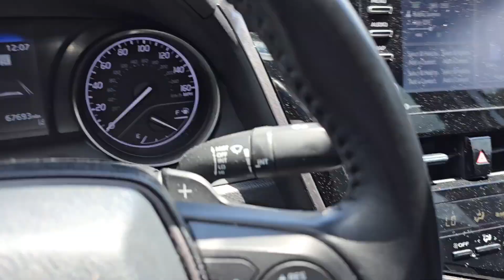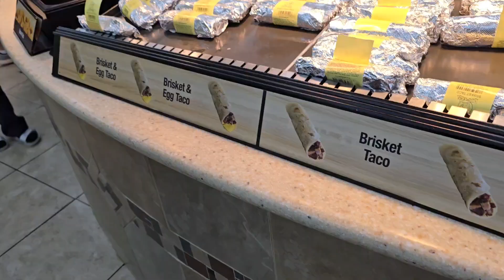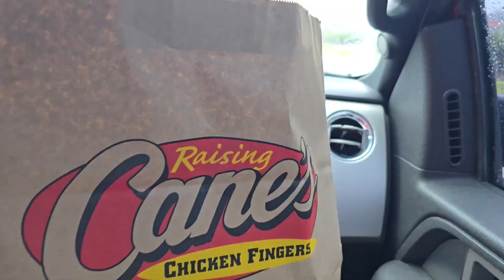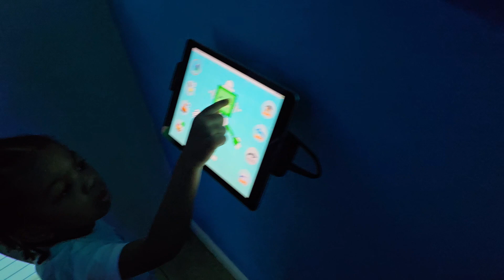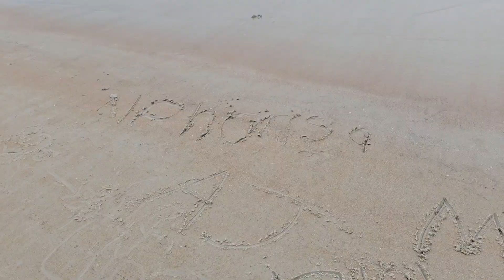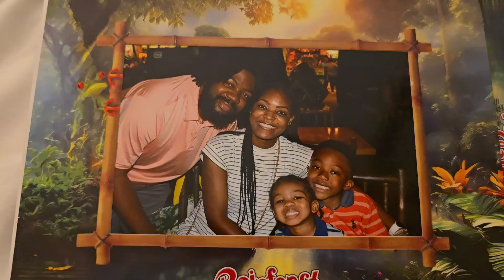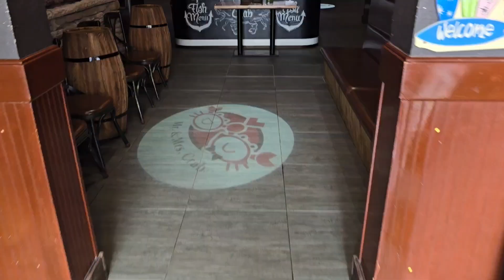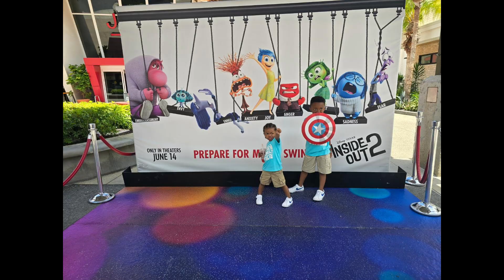Family Vacation •Road Trip•Florida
Thanks for 38 followers, I'm grateful for you all and hoping to grow this year. I appreciate all the love and support from everyone. God bless you
Have a blessed week, and remember to take it one day at a time. ✌🏾 💞

LEMON8